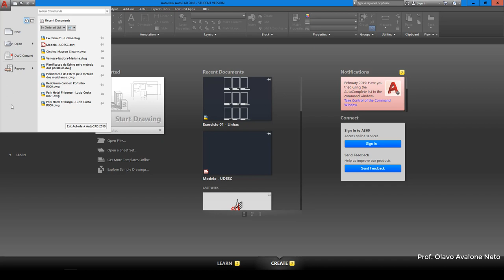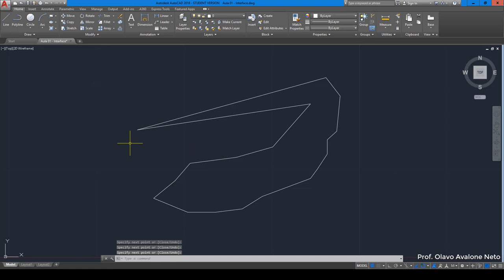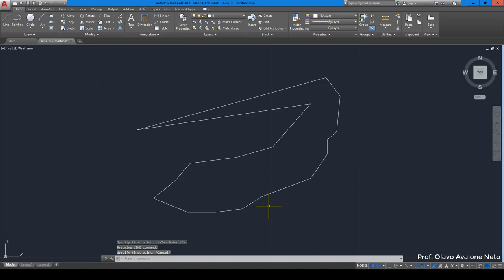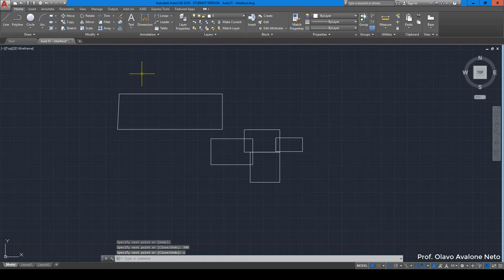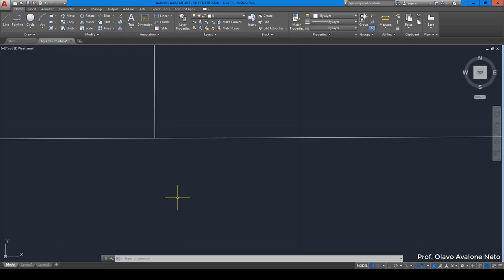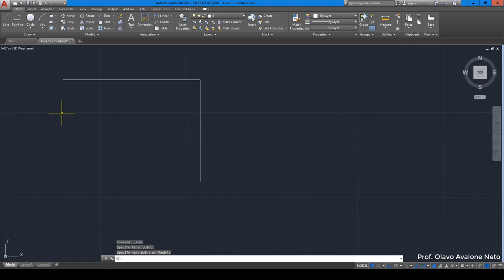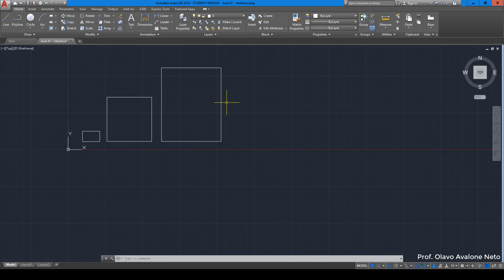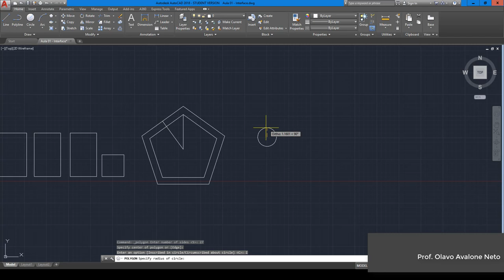Desenho Arquitetônico 2019.1 - Aula 01 - Interface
Conteúdo: Interface do CAD, UCS, coordenadas absolutas e relativas, ortho, snap, grid, linha, seleção, zoom, retângulo, polígonos.